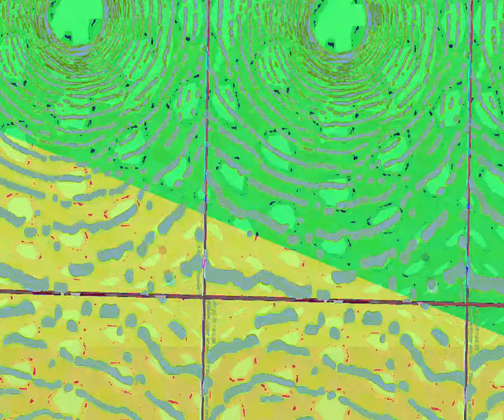[EPILEPSY WARNING] Movie 23 08 21 04h48m18s